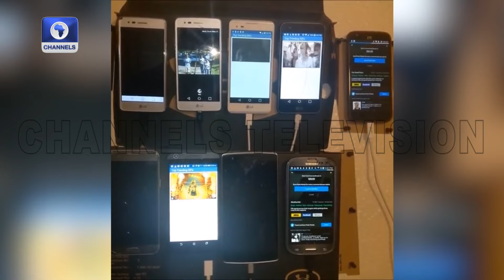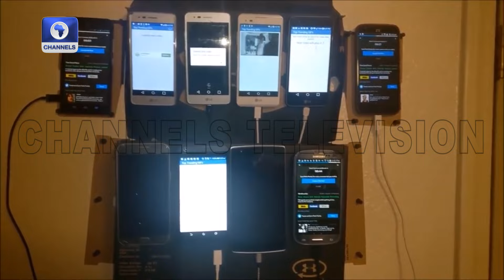Nigerian Music Vs Stream Farming: Music Executive Opens Up